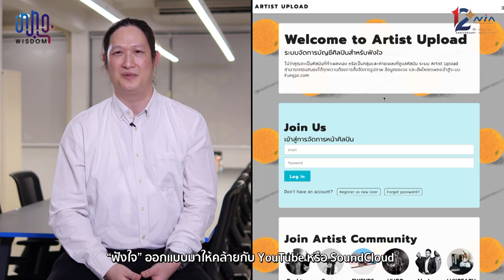Fungjai คอมมูนิตี้ของคนรักดนตรีอินดี้ EP.6 | INNOwisdom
พอรู้สึกอยากพักผ่อนขึ้นมาทีไร ต้องเผลอหยิบ playlist เพลงที่ชอบขึ้นมาเปิด แล้วเอนตัวดื่มด่ำไปกับเสียงดนตรีแทบทุกครั้ง

ท่ามกลางเพลงกระแสหลักที่นิยมกัน ยังมีอีกอาณาจักรดนตรีนอกกระแส หรือที่หลายคนเรียกกันติดปากว่า “ดนตรีอินดี้” ซึ่งในช่วง 4-5 ปีมานี้ เริ่มมีฐานแฟนคลับเพิ่มขึ้น จนเกิดเป็นคอมมูนิตี้ที่เข้มแข็ง โดยหนึ่งในผู้ผลักดันนั่นคือ “Fungjai”

ฟังใจ (Fungjai) สตาร์ทอัพด้านดนตรี ผู้พัฒนา Music Streaming Platform ที่นิยามตัวเองว่าเป็นโลกดนตรีไร้พรมแดน ที่ไม่ว่าจะเป็นศิลปิน หรือคนรักการฟังเพลง ก็สามารถเข้ามาสู่พื้นที่แห่งนี้ได้

ไปทำความรู้จักกับ Fungjai ให้มากขึ้นใน INNOwisdom episode นี้พร้อมกัน! ดูจบแล้วอย่าลืมลองเข้าไปท่องโลกดนตรี ร่วมคอมมูนิตี้ของ Fungjai กันนะ ไม่แน่ว่าอาจจะได้ค้นพบแนวเพลงใหม่ ที่ใช่สำหรับคุณแบบไม่รู้ตัวก็ได้